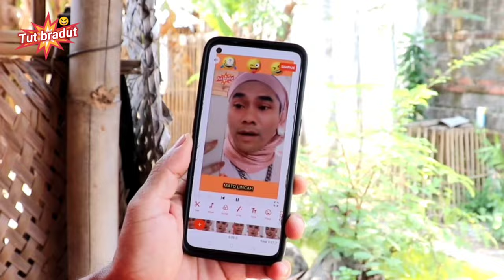Lawak bali, Luh Koncreng kena tampel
Ngakak, usilnya Tut bradut sama Koncreng